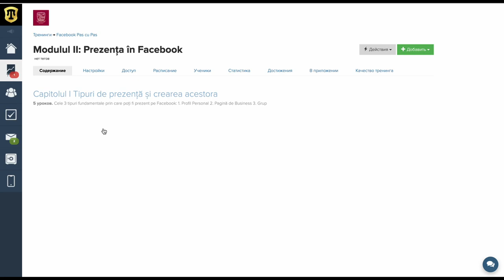Prezentare Curs Facebook Pas cu Pas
Talmazan School, lansează! 🥳

Curs Facebook “Primii Pași”  - cel mai detaliat și complex curs despre Facebook.
Vei face cunoștință cu ABC-ul platformei Facebook, tot ce trebuie să știi despre oportunitățile Paginii Personale și de Business, ca ulterior să vei poți crea și administra corect și eficient paginile de pe Facebook.

✔️Mentorul cursului Facebook Primii Pași:
Dumitru Talmazan - certificart Facebook, Digital Marketing Associate, certificare MBA Executive, antreprenor digital, speaker internațional și expert în Digital Comunicare.